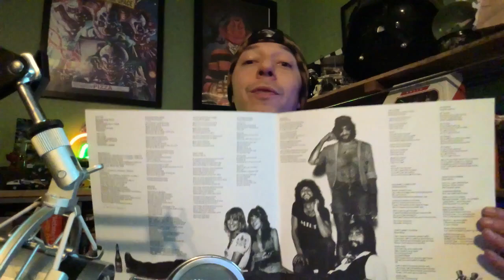New Vinyl pickup!!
Today I go over Fleetwood Mac's Rumors one of the absolute greatest albums ever. Watch me unbox this release and discuss my favorite songs.